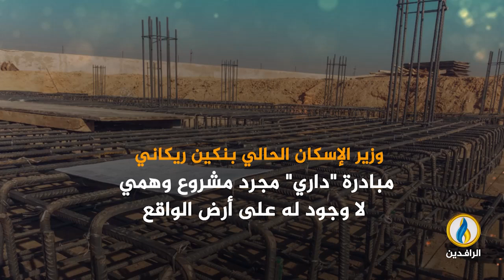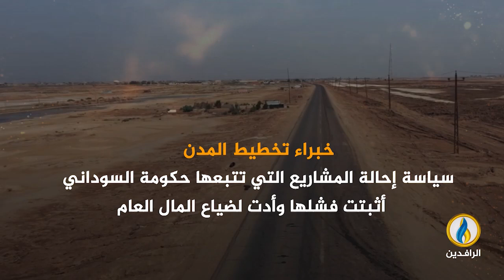انفوجرافيك | لحل أزمة السكن في العراق السوداني يستنسخ مشروع وهمي من حكومة الكاظمي "المطور العقاري"